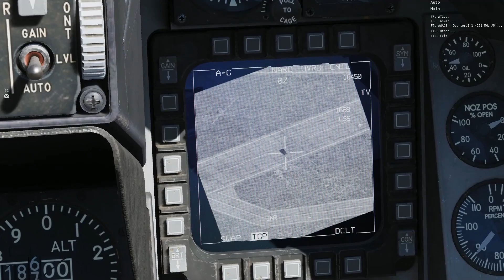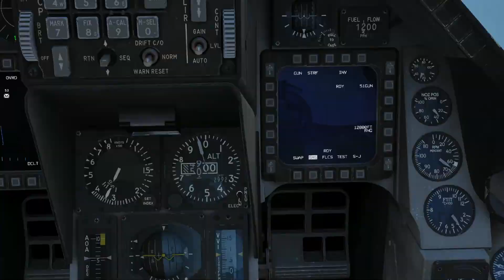F-16 Viper Hunting Sams 01 | VNAO Server | DCS World | Flying Hai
Join me in my first Online Wild Weasel Mission in the F-16
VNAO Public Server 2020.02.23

Module F-16C Viper by Eagle Dynamics